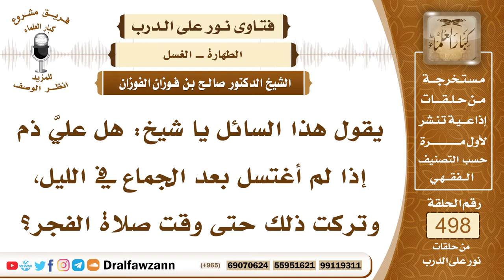7427- حكم تأخير الغسل من الجنابة إلى الفجر - الشيخ صالح الفوزان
"7427- يقول هذا السائل يا شيخ: هل عليَّ ذم إذا لم أغتسل بعد الجماع في الليل، وتركت ذلك حتى وقت صلاة الفجر؟
الجواب: الجواب: لا بأس بذلك، لكن السنة والأفضل أن تغتسل قبل النوم، هذا هو الأفضل.
السيرة الذاتية:
للاشتراك في قناة الشيخ صالح الفوزان

14_ الشيخ محمد أمين الشنقيطي
يتيوب

15_سماحة المفتي عبد العزيز آل الشيخ
 يوتيوب

رئيس الفريق
لمشروع كبار العلماء